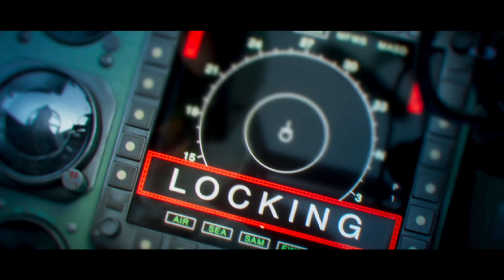Fighter Teaser Review | Facts About Fighter Ramon Chib | Hrithik Roshan | Deepika | Siddharth Anand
Fighter is an upcoming Indian Hindi-language action film directed by Siddharth Anand and produced by Viacom18 Studios and Marflix Pictures. The film stars Deepika Padukone, Hrithik Roshan and Anil Kapoor, and serves as the first film in a planned aerial action franchise.

The film was announced on 10 January 2021. The pre-production was much delayed by the COVID-19 pandemic. Principal photography finally began in November 2022 with filming proceeding in various schedules across Assam, Hyderabad, Jammu & Kashmir and Mumbai, and wrapped by late-October. The real life Indian Air Force cadets have worked for the film.

Credits:
Movie: Fighter
Director: Siddharth Anand
Co-Producer: Prime Focus Studios
Director of Photography: Satchith Paulose
Lyrics: Kumaar
Story: Siddharth Anand, Ramon Chibb
Screenplay: Ramon Chibb
Dialogues: Hussain Dalal and Abbas Dalal
Production Designer: Rajat Poddar
Editor: Aarif Shiekh
Visual Effects Studio: Redefine and Dneg
Teaser: Siddharth S Pande  (Feed The Wolf)

Marketing: Rudrarup Datta
Sales & Distribution: Neeraj Goswamy
Syndication: Gayatri Gulati